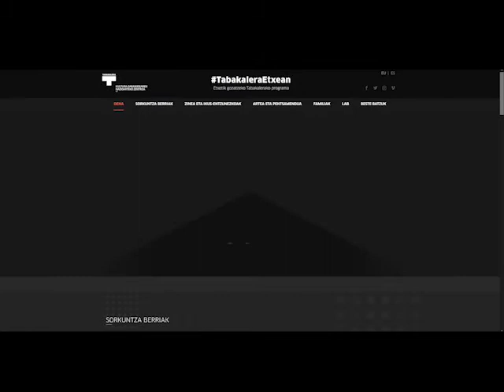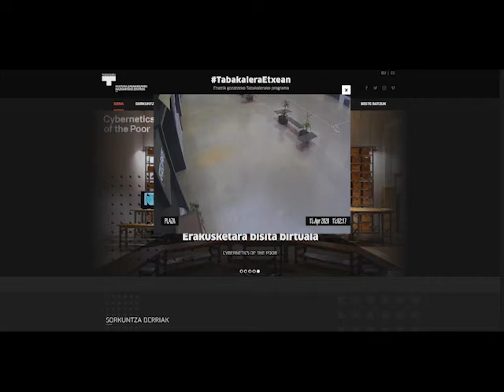Jon Otamendi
Jon Otamendi artistak TabakaleraEtxean-erako espresuki sortutako esku-hartzea aurkeztuko digu, Tabakalerako Kultura zuzendari Clara Monterorekin solasaldian.

La directora cultural de Tabakalera Clara Montero conversa con el artista Jon Otamendi, quién nos presenta su nueva intervención artística formulada expresamente para TabakaleraEtxean